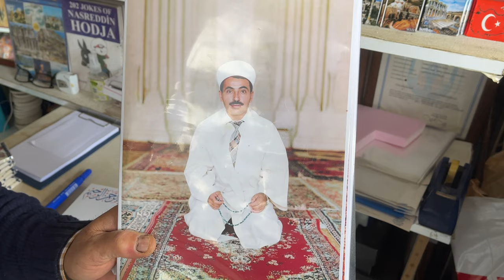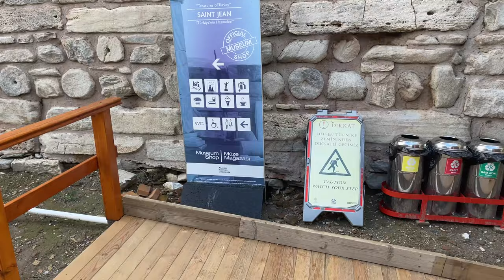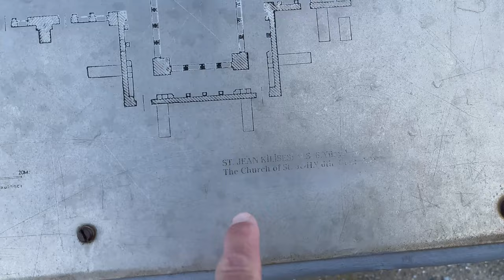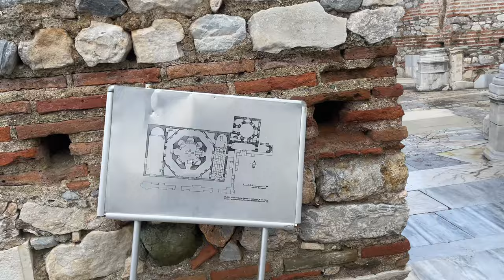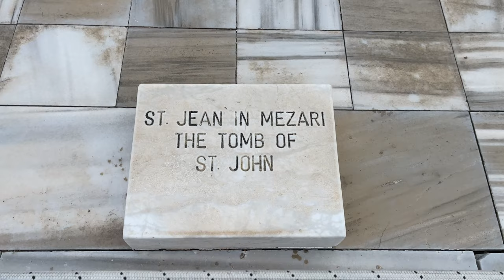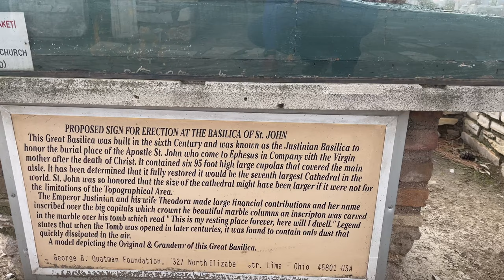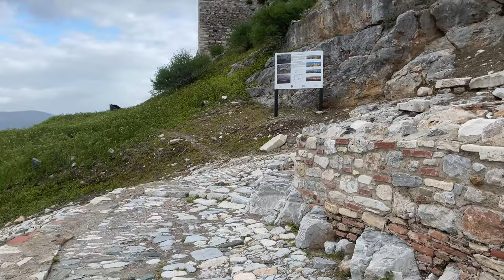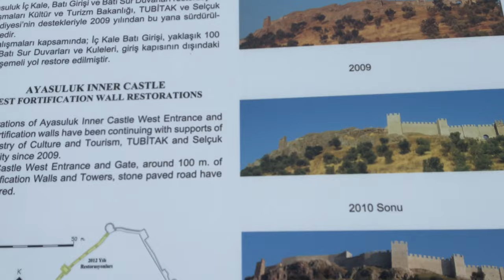Selcuk Castle and Saint Johns Basilica / Castle / Tomb - In Ephesus. WOW! - Selcuk Turkey - ECTV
Eric Clark's Travel Videos - Selcuk Turkey - Saint Johns Basilica / Castle / Tomb - In Ephesus.  WOW

The Basilica of St. John was a basilica in Ephesus. It was constructed by Justinian I in the 6th century. It stands over the believed burial site of John the Apostle. It was modeled after the now lost Church of the Holy Apostles in Constantinople.[1]

The basilica is on the slopes of Ayasuluk Hill just below the fortress near the center of Selçuk, İzmir Province, Turkey and about 3.5 km (2.2 mi) from Ephesus.[2]

Justinian's Church
Little is known about the Basilica of St. John, with its only source being from a small description[3] provided by Procopius in one of his works, Buildings, whereupon he writes:

There chanced to be a certain place before the city of Ephesus, lying on a steep slope hilly and bare of soil and incapable of producing crops, even should one attempt to cultivate them, but altogether hard and rough. On that site the natives had set up a church in early times to the Apostle John; this Apostle has been named “the Theologian,” because the nature of God was described by him in a manner beyond the unaided power of man. This church, which was small and in a ruined condition because of its great age, the Emperor Justinian tore down to the ground and replaced by a church so large and beautiful, that, to speak briefly, it resembles very closely in all respects, and is a rival to, the shrine which is dedicated to all the Apostles in the imperial city...[4]
Construction of the church began by 548 and was completed by 565.[3] The building of this church was presided over by the bishop, Hypatius of Ephesus. As the leading ecclesiastical theoretician and writer of his day, it was possible that he gained the influence of Justinian and had the tomb of St. John reconstructed, as major construction in the Asia Minor was rare.[5] After its completion, it was regarded as one of the holiest churches of its time and was held in great honor as Procopius makes mention of this in his Secret History:

...to the sanctuary of the Apostle John, which was the most holy one there and held in very high honour...[6]
Despite its popularity after the 9th century it was no longer mentioned, possibly due to a new church built in honor of St. John, Church of John the Theologian.[7]

Journey to Ephesus
It is believed that the Apostle John traveled from Jerusalem to the city of Ephesus where he remained for the rest of his life. It was during his time there that Emperor Domitian exiled him to the Isle of Patmos, where he wrote Revelation (the Apocalypse). When Nerva became emperor John was pardoned and returned to Ephesus, where he lived the remainder of his days.

Legends and miracles
During his time and until his death in Ephesus, St John preached about Christianity. According to legend, before he died, Christ, along with all the other apostles, visited St John and said to him:

Come, my beloved one, and join me and all other brethren of thine at my table; the time has finally come to do so,...the Sunday next, thou wilt come to stay henceforth with me.[14]
As the story unfolds, the following Sunday, St. John continued with his preaching of Christianity before finally informing his disciples of his time. Then he entered the cave of his church whereupon an intense light shone, preventing his disciples from entering farther. When the light dissipated, so did St. John.[8] His legend was furthered when the opening of his tomb during Constantine’s reign yielded no body or relics.[8] Another fact that continues to advance the legend of St. John's assumption into Heaven is the fact that while all the other Saints' body or relic has been claimed by at least one or more city/church, St. John (along with Mary, the Mother of Jesus) is the only Saint whose body is not claimed by anyone or anywhere.[8]

It was also said that St. John was not dead in, but sleeping beneath his tomb.[15] And each time he breathed, he would cause the dust around his altar to stir, which in turn, made them holy. Because of this, the dust, called manna, was said to be able to cure the sick.[15]